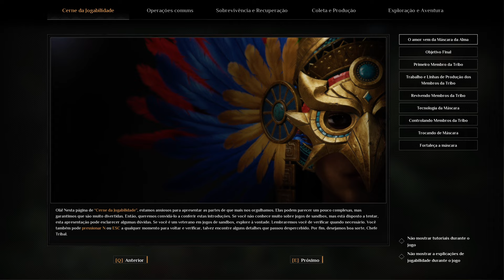Soulmask - O INÍCIO de GAMEPLAY, em Português PT-BR (PC)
Ao escapar de um ritual de sacrifício, você adquire os poderes de uma máscara misteriosa. Sobreviva aos desafios da natureza, recrute seguidores, funde sua tribo e desvende os segredos por trás da civilização e da máscara...